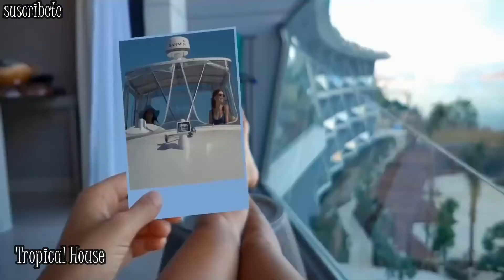Delusion ft. Monna - Fight For Love (Dapa Deep Remix) (Original Mix) (Video Edit) *HOUSE MUSIC*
TROPICAL DEEP MUSIC PRESENTA: Delusion ft. Monna - Fight For Love (Dapa Deep Remix) [ DEEP HOUSE ] (Extended Mix) (Official Mix) (Original Mix)  Music video HD *DEEP HOUSE MUSIC* (Best DEEP HOUSE 2020)🌴🌊 Version (Video Edit) [REMIX] (Video Edit) (Music MIX 2020) [Remix] *DEEP HOUSE* (Video Edit) PARTY 2020 (Video Oficial) Video Edit (Original Mix) | Lyrics | Electronica (Sub.
▬▬▬▬▬▬▬▬▬▬▬ஜ۩۞۩ஜ▬▬▬▬▬▬▬▬▬▬▬▬▬▬
▓▓▓▒▒▒░░░ ▼ MAS INFORMACIÓN ▼ ░░░▒▒▒▓▓▓
▬▬▬▬▬▬▬▬▬▬▬ஜ۩۞۩ஜ▬▬▬▬▬▬▬▬▬▬▬▬▬▬

Extended - (Deep House Music) La mejor musica la encuentras en tropical deep music electro, electronica, deep house, chill house y sin copyrigth.

↪︎ Note: All content featured on Tropical Deep House is used with permission from the original authors.